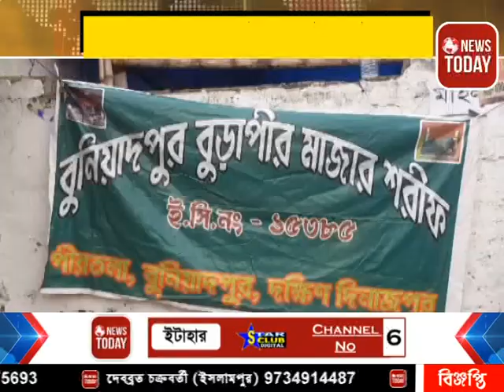মহরম মেলা অনুষ্ঠিত হলো বুনিয়াদপুরে